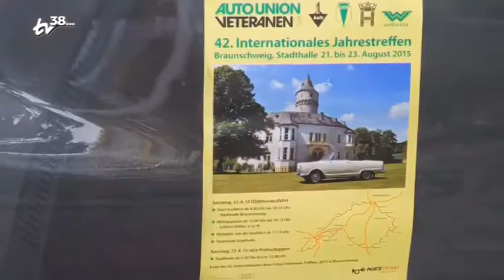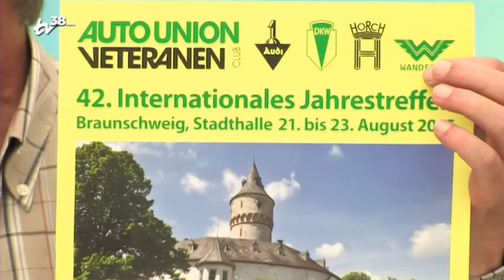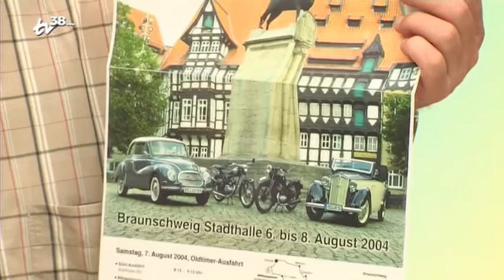Studiogespräch zum Thema Auto Union Veteranen Club